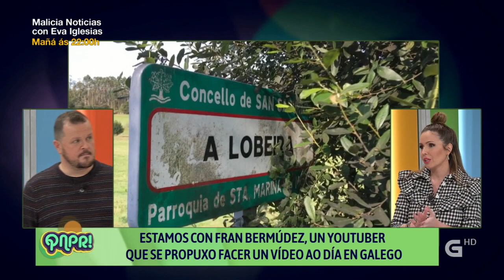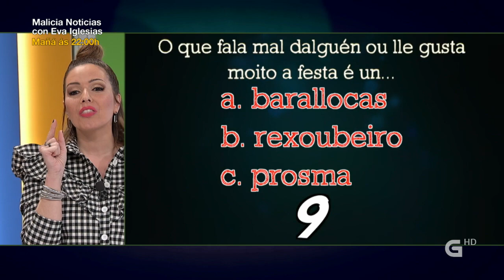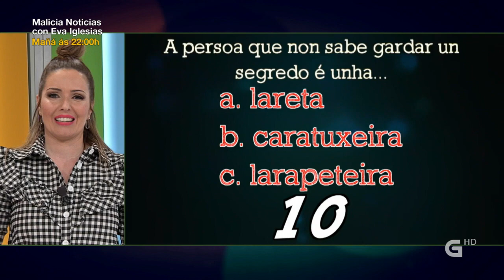Entrevista no programa Que Nos Pille Rebolando da TVG (30 xan 2021)(867) | ALt21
Velaquí o extracto da entrevista que me fixeron no programa Que nos pille rebolando da TVG o pasado sábado 30 de xaneiro de 2021.

Programa realizado pola Productorafaro para a CRTVG